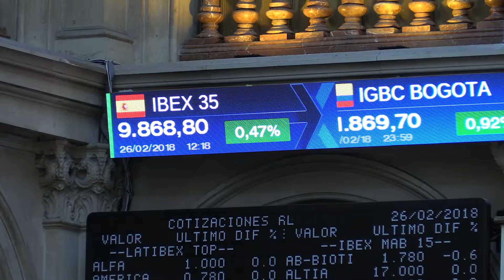La Bolsa española sube un 0,47% a media jornada, hasta los 9.868 puntos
Madrid, 26 feb (EFE).- El principal indicador de la Bolsa española, el Ibex 35, sumaba un 0,47% a mitad de la sesión, hasta los 9.868 puntos, mientras el resto de Bolsas europeas cotizan en positivo.